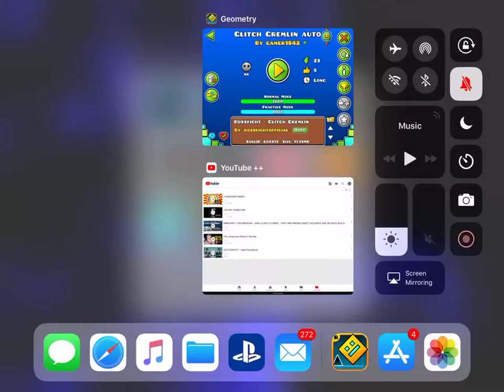Geometry Dash: Glitch Gremlin Auto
Geometry dash Glitch Gremlin auto I.D(53913079)
Have a good day from Bluefox Gaming